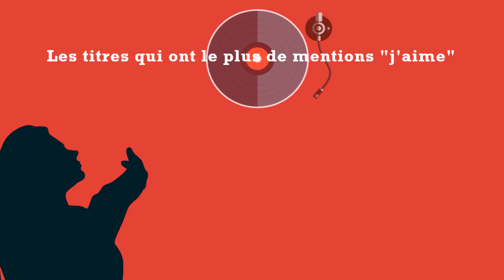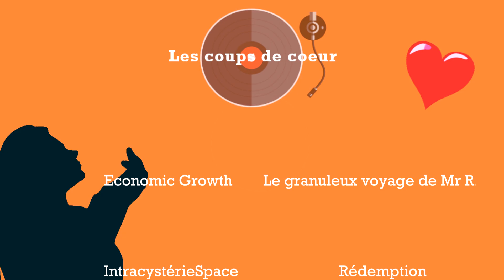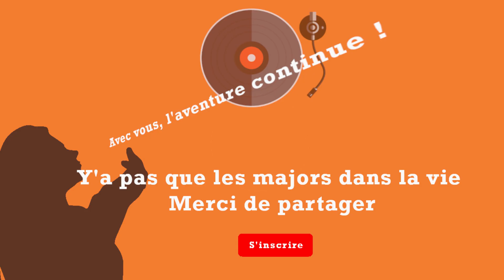2024 - Une année record !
Une année records... point sur les titres musicaux les mieux appréciés et sur les coups de cœur et un grand merci à tous ceux qui suivent les mises en ligne et les partagent.

Mise en lumière de quelques titres pour donner envie d'en explorer d'autres !

Musique expérimentale et ouverte à tous genres musicaux ; reggae, classique, rock, pop, chanson française, musique électronique, contemporaine etc. Une démarche créative avant tout